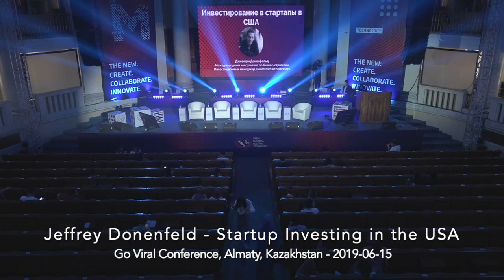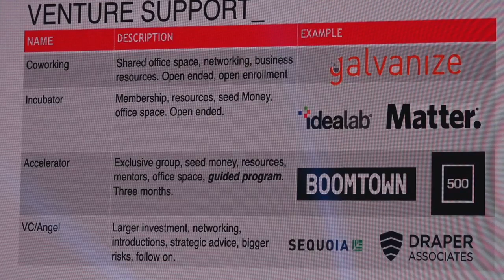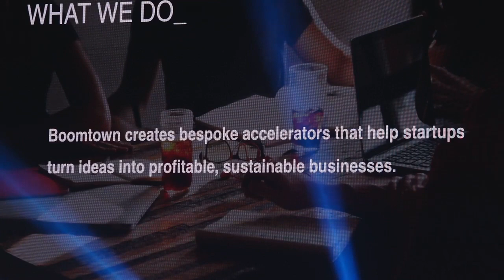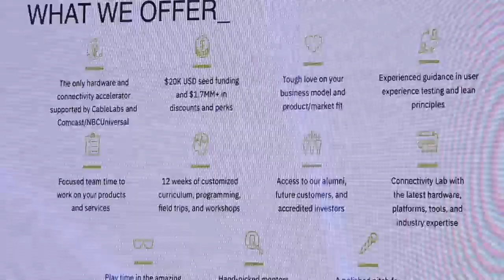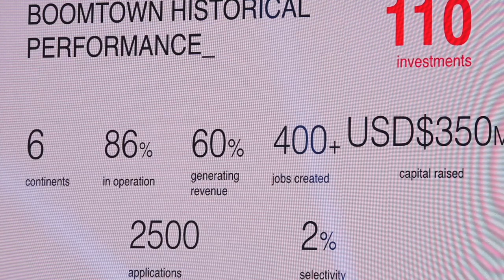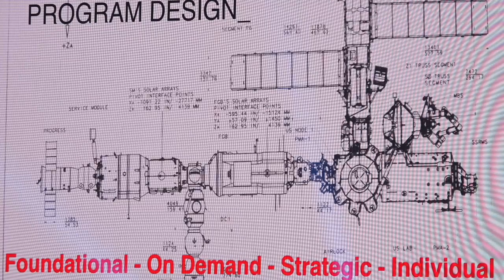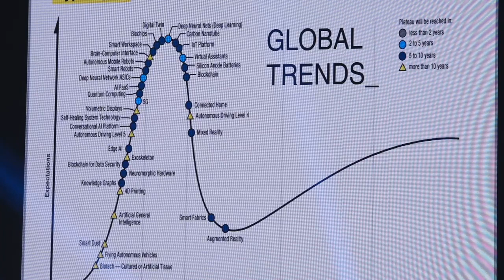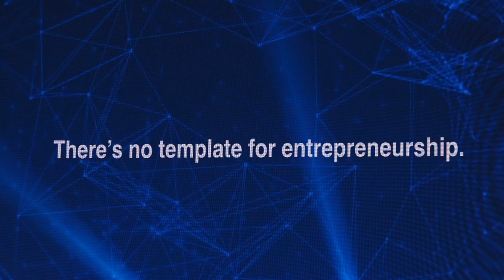Startup Investing in the USA - Jeffrey Donenfeld - GoViral Conference 2019